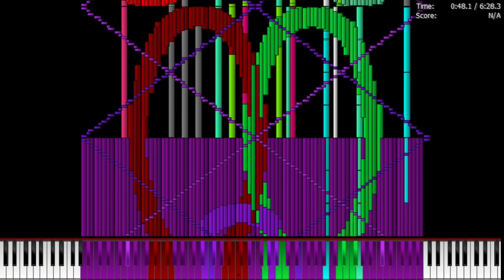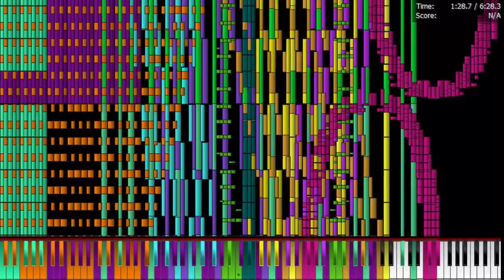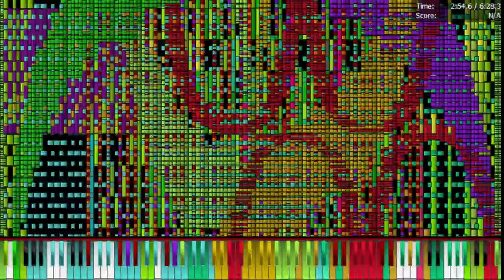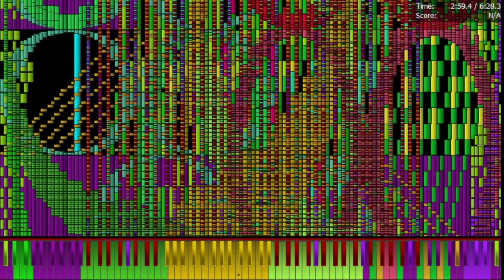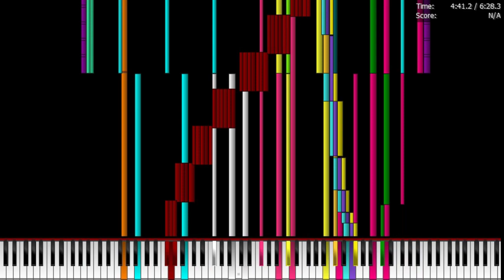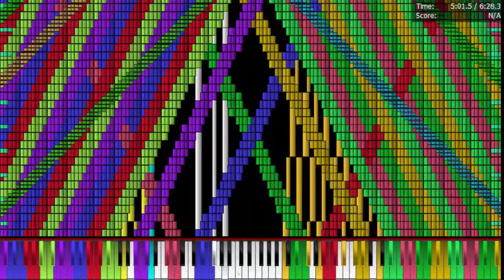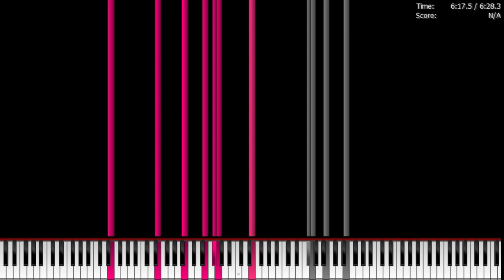[Black MIDI] Piano From Above – HDSQ – "Tau" τ - 6.28 Million – Legit Run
"hey dmitry, no videos for 3 months, did you had serious health problems?" No lol. I was focused more on school. But yeah, there was more problems in real life.

In my opinion, "Tau the Song" by HDSQ is a great successor to the "Pi the Song" by TheSuperMarioBros2.

Originally recorded at 480p60, but if I upload RAW footage to YouTube, the video will have only 30 FPS. And I decided to sacrifice 720p for 60 FPS, because the footage would not be smooth at 480p30 on YouTube.

And Happy Independence Day to viewers from United States.

SoundFont: KILLER SOUNDFONT.sf2 (Actually, it sounds like Roland XP-80 Piano)
TECHNICAL INFORMATION:
MIDI Filename: tau2.5.9.mid
MIDI Size: 47,9 MB
MIDI Note Count: 6,283,185
MIDI Program: Piano From Above 1.1.0 x64
Recorder: Bandicam.